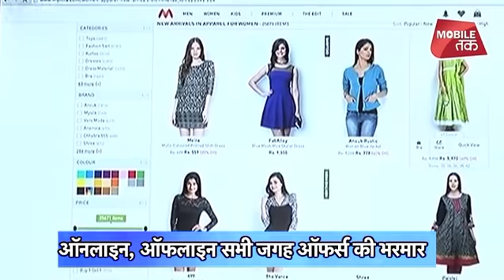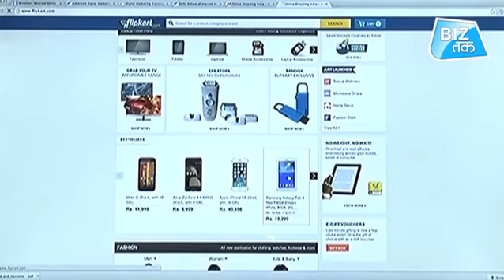सस्ते कपड़े कहां से खरीदें?| Biz Tak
Chrismas और New Year के लिए आप शॉपिंग की तैयारी कर रहे होंगे...ऐसे में हम आपको बताने जा रहे है कहां आपको सस्ती शॉपिंग के मौके मिल रहे है...